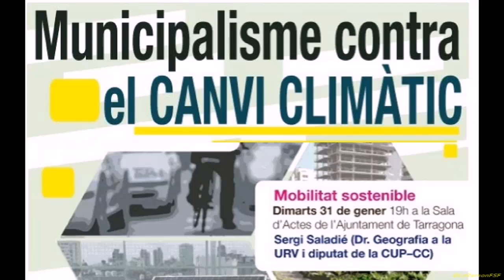Presentació: Mobilitat Sostenible dins Jornades "Municipalisme contra el canvi climàtic"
Mobilitat Sostenible dins Jornades "Municipalisme contra el canvi climàtic"

Tarragona 31 gener 2017